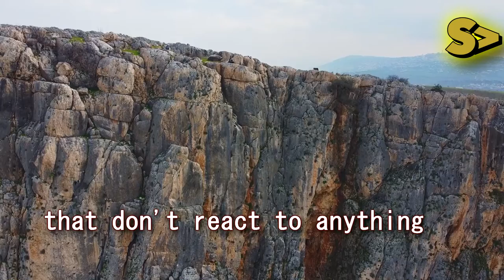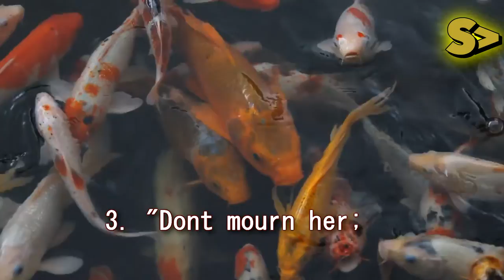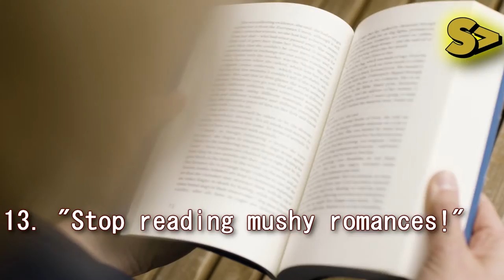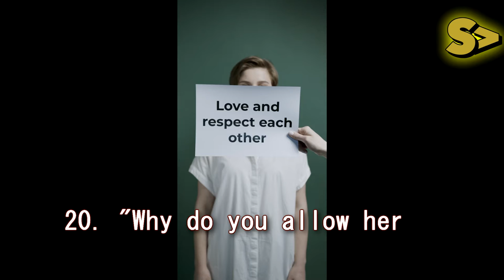20 Things Men Hear | Motivational Mondays | S1E6 | Septillions Media Group | 2021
Throughout their lives men often hear remarks that may sound reassuring and confidence building to the untrained ears but are actually detrimental to their mental and physical wellbeing.

The world is stripping them off of their emotions and turning them into rocks that don’t think, feel, or react to anything except maybe rationale and logic.

Something like the Vulcans from Star Trek!

Here are 20 things most – if not all - men hear in their lifetime.